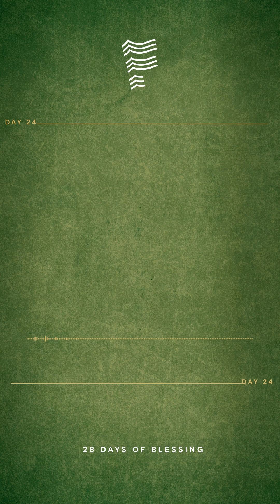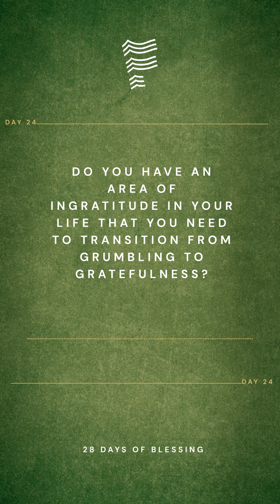Day 24/The Lord Bless You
28 days of blessing